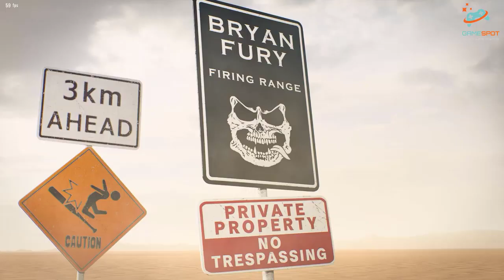TEKKEN 8 | Bryan Gameplay | Story Mode | Walkthrough | Ultra Hard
Welcome to our electrifying Tekken 8 journey featuring Bryan's Character Episode in Ultra Hard mode! Get ready for an adrenaline rush as we tackle the toughest challenges, showcasing Bryan's ferocious combat skills and relentless aggression. Join us as we execute bone-crushing combos, precise juggles, and epic comebacks against formidable foes. Whether you're a hardcore Tekken enthusiast or a newcomer to the series, this video promises edge-of-your-seat action and unforgettable moments. Prepare yourself for the ultimate test of skill and resilience in Tekken 8's most punishing difficulty setting.